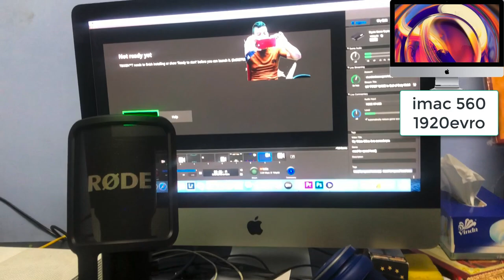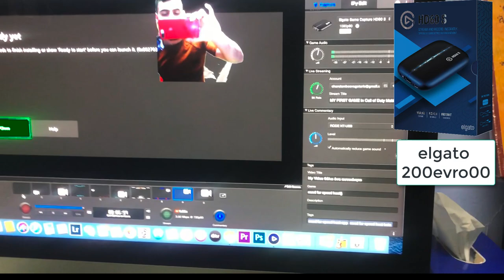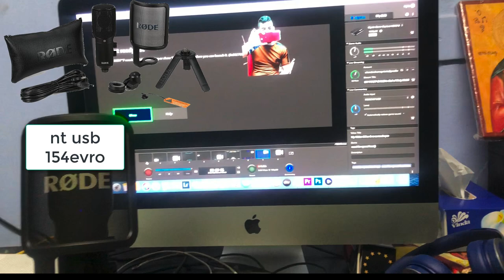Ο ΕΞΟΠΛΙΣΜΟΣ ΜΟΥ για το youtube!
Ο ΕΞΟΠΛΙΣΜΟΣ ΜΟΥ για το youtube nicolaou
o exiplismos mou gia to youtube νικολαου Ο ΕΞΟΠΛΙΣΜΟΣ ΜΟΥ για το youtube!
set up mou
Ο ΕΞΟΠΛΙΣΜΟΣ ΜΟΥ για το youtube! gaming
pew
nt usb
xbox one s
green screen
imac
elgato
charalambos nicolaou
xaralamos nikolaou
SOCIALMEDIA
NerZhul
 KarpouziFetaGaming Gianuba22 Mastered UI Kostas Axel TechItSerious HackyPixelz LegitGamingGR AntonisX007GR CaptainPanez Tizzon  GRamers KafroGamer W1ndz MasterChef Greece Konstantina BilYolo Sam Kan Baze Gunzar DoritoSenpai Skrap PerfectBalance Alekkun Zok ItsOnlySkillz Matka Babaji HeitLord HanixYT